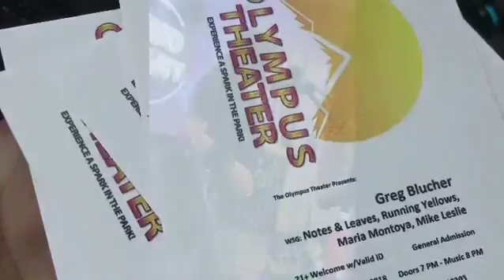Come out to The Olympus Theatre for a Rock Night in Detroit !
Olympus Theatre : Tonight | Doors at 7pm | Show at 8pm. See you there!

-M.M.